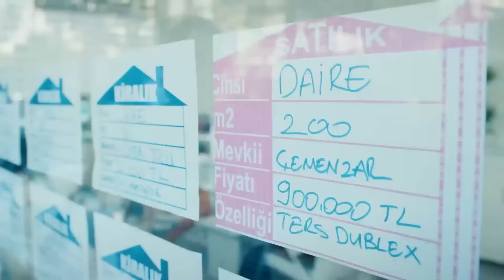Sen Nasıl Teyzesin Suratıma Bavul Fırlatıyorsun? 😡 | Günlük Şebnem Dozu #7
Seniha, Şebnem'in bavulunu getirdi. YIKILDIM ALMİLLA!

KANAL: STAR TV - TV8
YAPIMCI: MEHMET YİĞİT ALP
YÖNETMEN: KEREM ÇAKIROĞLU, İNCİ BALABANOĞLU
SENARİST: ENGİN ELGÜN